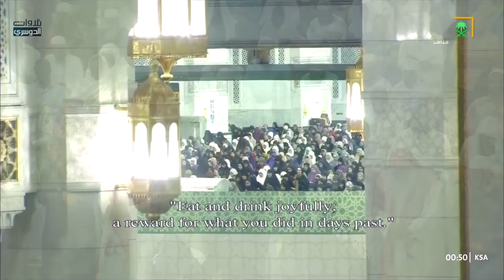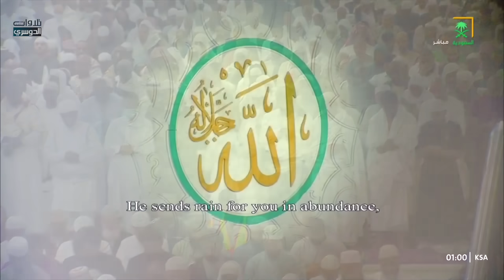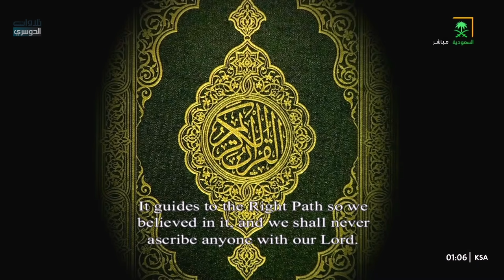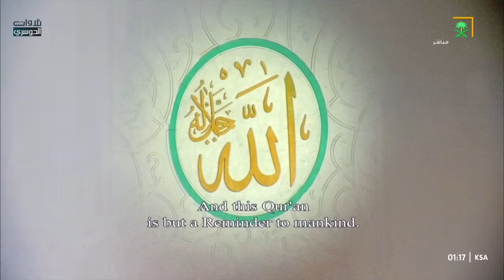في ليلة من أجمل ليالي الشيخ ياسر الدوسري يتغنى من أول سورة الملك حتى المدثر | تهجد ليلة 28-9-1444هـ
أول قناة يوتيوبية مختصة بتلاوات د. ياسر الدوسري بعد تعيينه في المسجد الحرام 😍

الضغط على زر الإعجاب👍 والاشتراك في القناة يسعدنا ويشجعنا..♥️

00:00 سورة الفاتحة
0:25 سورة الملك
5:56 سورة القلم
11:10 سورة الحاقة
16:11 سورة المعارج
20:18 سورة نوح
24:09 سورة الجن
27:58 سورة المزمل
31:03 سورة المدثر